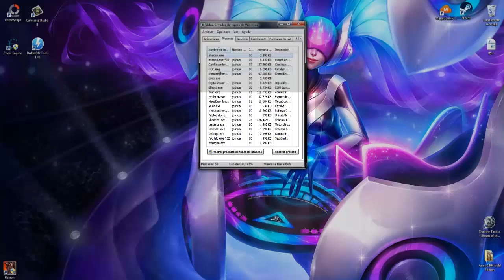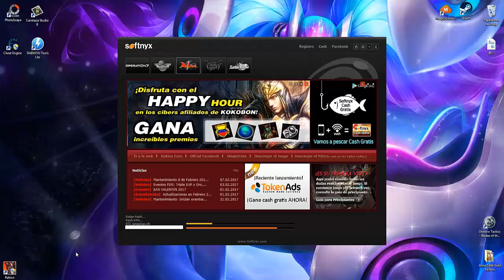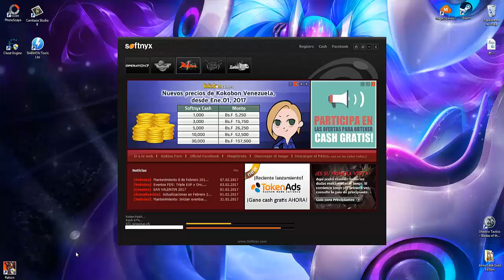RAKION: solucion al problema cuando cargar la actualizacion y se pega